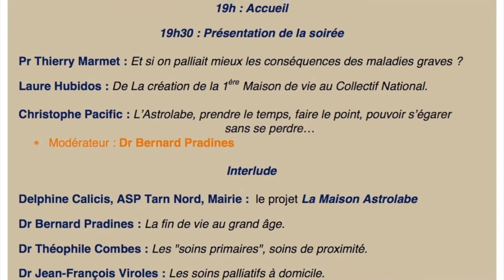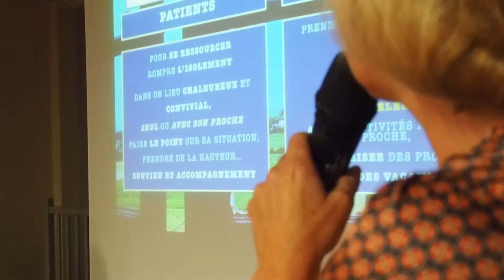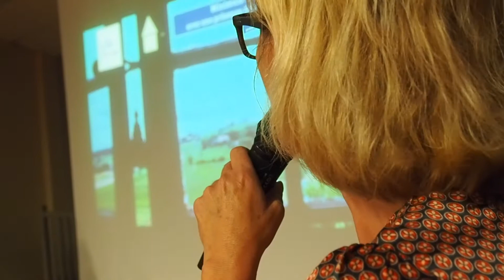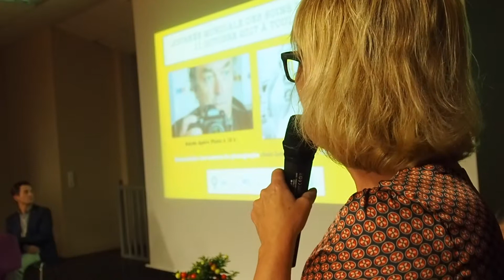2 ème partie Conférence 6 octobre 17 : Fin de vie, et si on en parlait ?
Introduction : Mme Catherine Esquevin.
- 0 : 30  Mme Delphine Calicis : Le projet La Maison Astrolabe.
- 7 : 45  Mme Sophie Bosschaert : l’ASP Tarn Nord, les bénévoles d’accompagnement.
- 11 : 50 Dr Bernard Pradines : La fin de vie au grand âge.
- 17 : 20 Dr Théophile Combes : Les «soins primaires», soins de proximité.
- 29 : 40  Dr Jean-François Viroles : Les soins palliatifs à domicile.
- 53 : 50  Modération par Mme Catherine Esquevin
- 54 : 15  Mme Sandrine Gobat : Lits identifiés soins palliatifs en établissement.
- 56 : 46  Dr Pierre-Louis Sabadie : Les soignants à Cahuzac-sur-Vère.
- 1h : 00 : 20  Mme Marie-Christine Laussou-Legrand : La présence des aides à domicile. dans l’accompagnement.
- 1h : 07 : 09 : Échange et fin de la conférence.